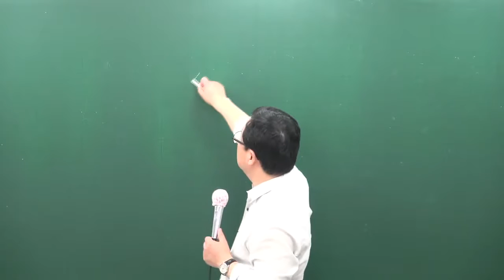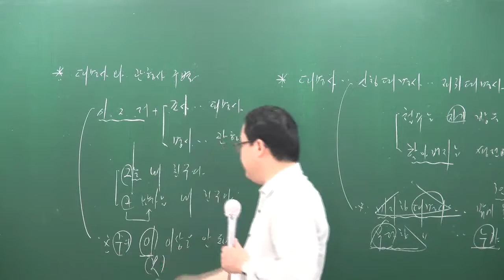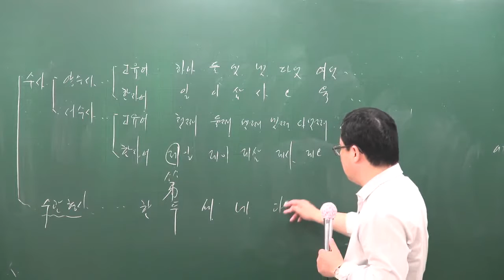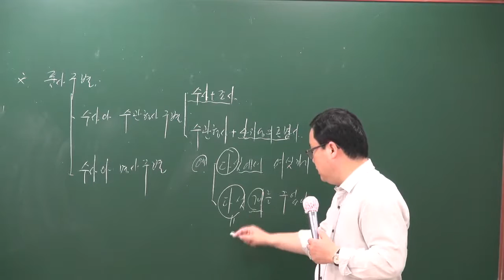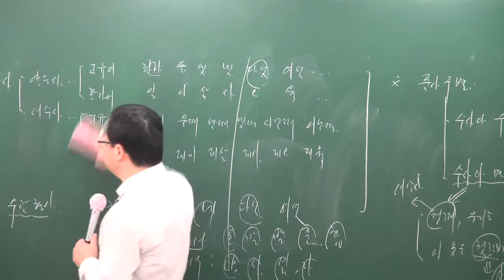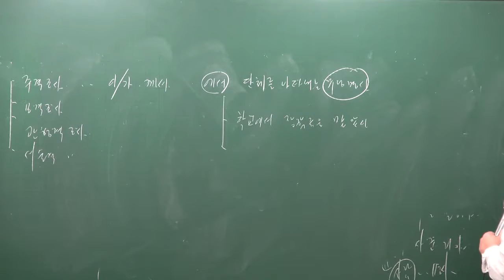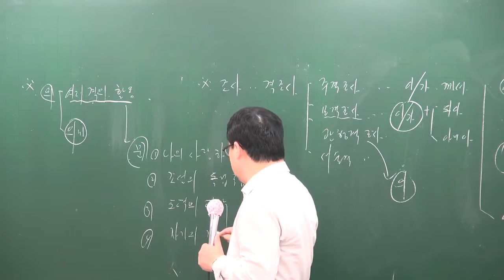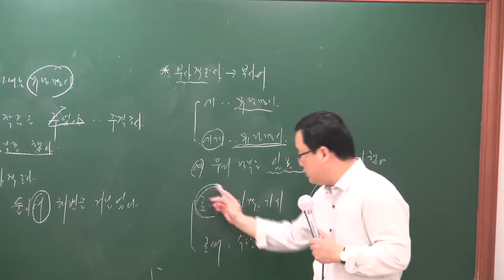[공전무] 2017년 시험대비 공무원 이론과정 국어 9강